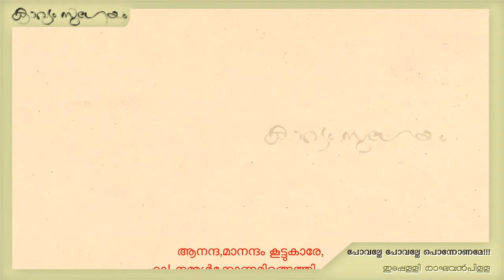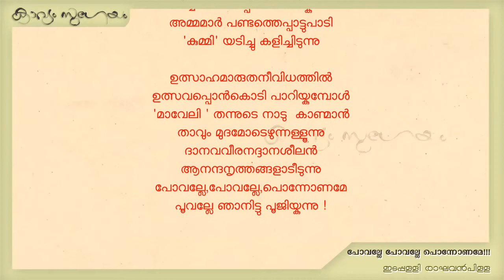Povalle Povalle Ponnoname - Idappally Raghavan Pillai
. പോവല്ലേ പോവല്ലേ പോന്നോണമേ - ഇടപ്പള്ളി രാഘവൻപിള്ള